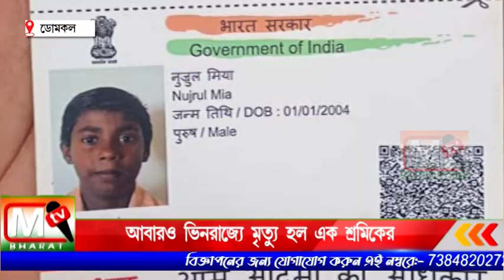Domkal: আবারো ভিন রাজ্যে মৃত্যু হল এক শ্রমিকের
ঙ্গলবার সকালেই ছিল ঢালাই এর প্রথম কাজ। হঠাৎ মেশিন দেখতে গিয়েই মাথা ঢুকে যায় চলমান ঢালাই মেশিনে। তখনিই সহকর্মীরা মেশিন বন্ধ করে তাকে উদ্ধার করে। ততক্ষনে মৃত্যু হয় যুবক নুজরুল মিঞার। ঐ ঘটনার খবর পৌছায় গ্রামের বাড়ি।